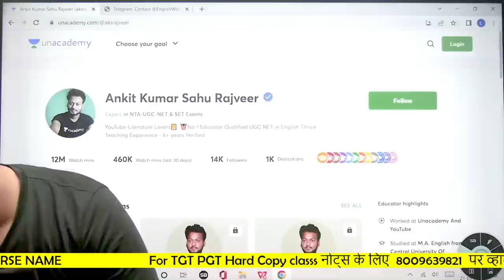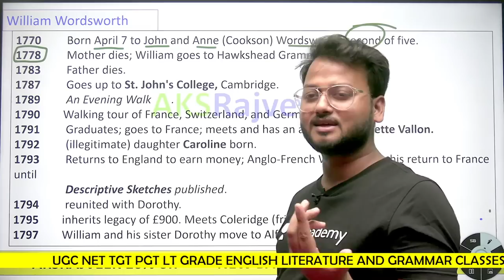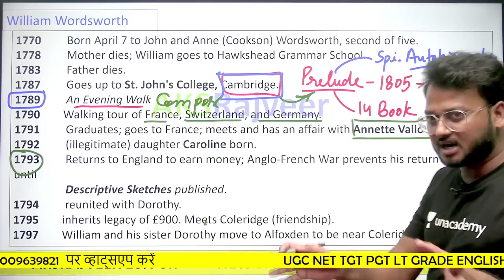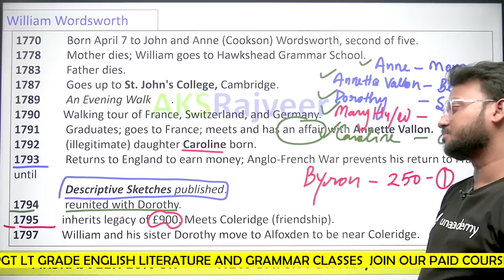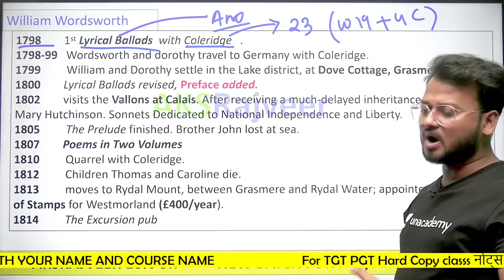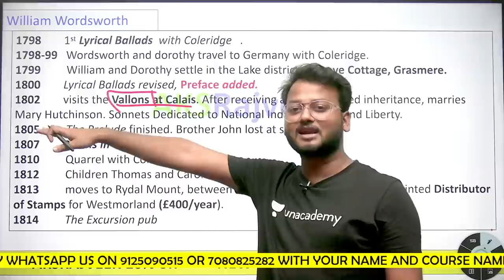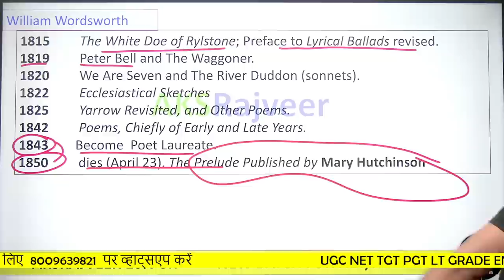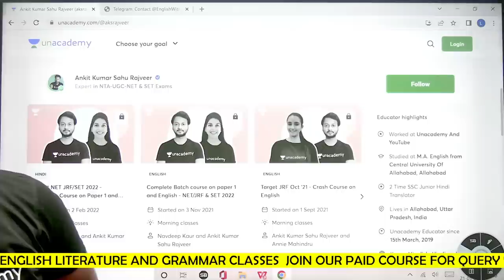William Wordsworth Life and Works || UP TGT PGT UGC NET etc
Hey friends,
We provide you with the best English literature content for UP TGT PGT UGC NET/JRF English. This video is based on William Wordsworth Life and Works || UP TGT PGT UGC NET etc.

FOR UP TGT PGT LT GRADE  UGC NET SET New Batch  PAID CALL OR WHATSAPP ON -

*UP TGT PGT UGC NET Most important Topic SERIES*